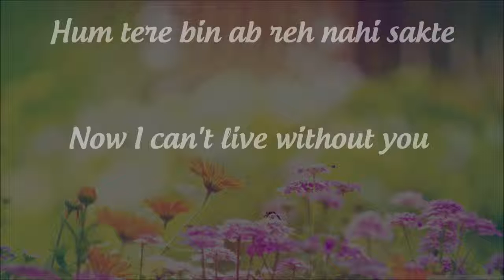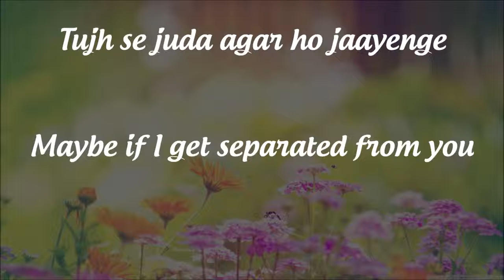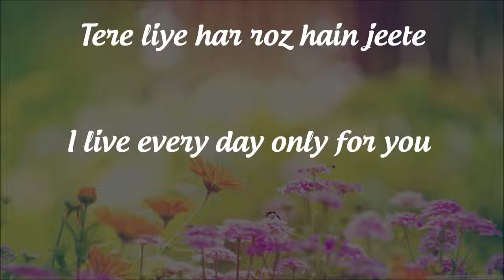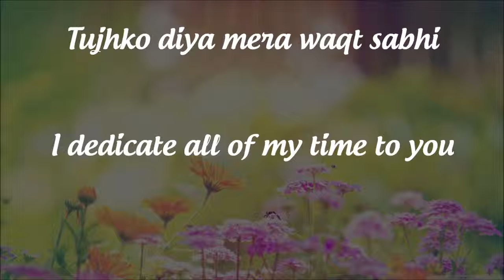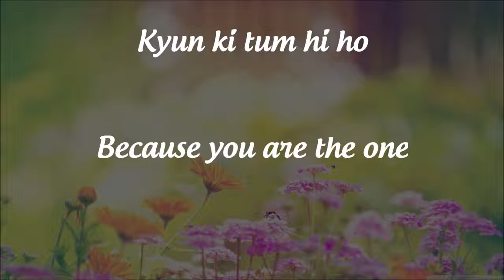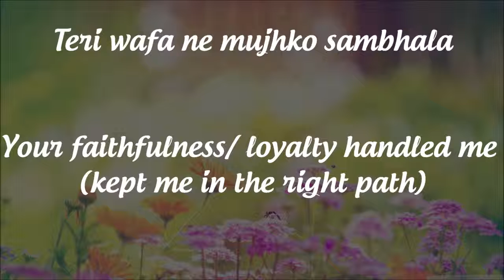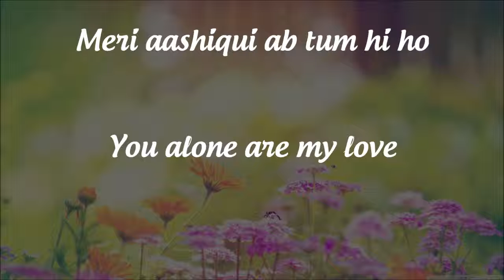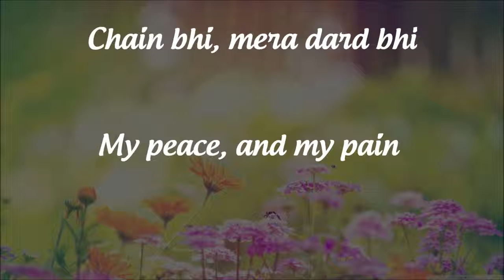Yoga Music with Lyrics - Tum Hi Ho